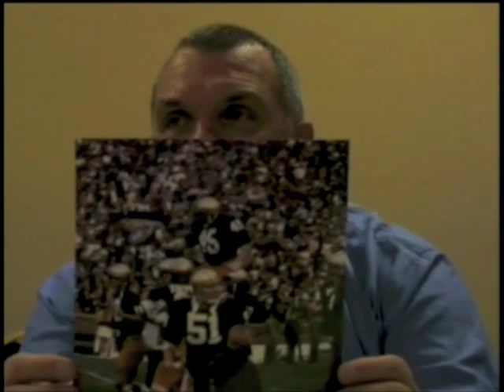"Rudy" (2009) Remembers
Daniel "Rudy " Ruettiger recalls his amazing story which was made into the movie in a June 2009 interview in Jamestown NY.